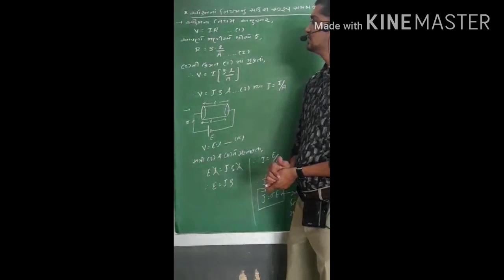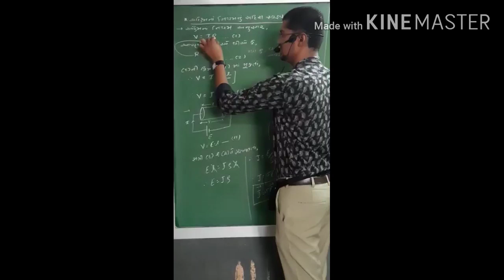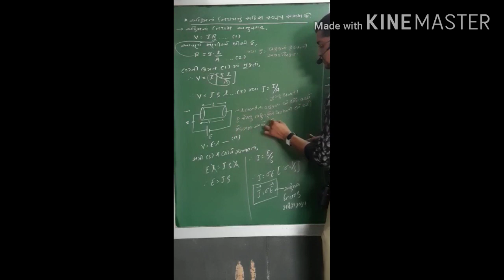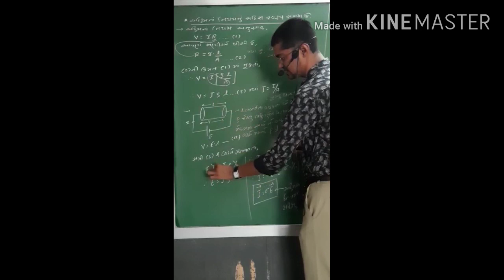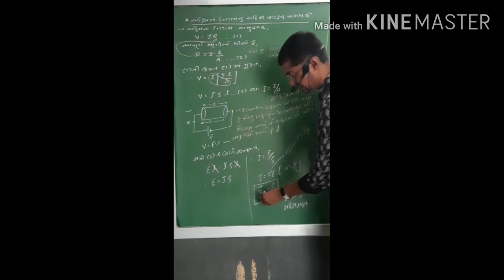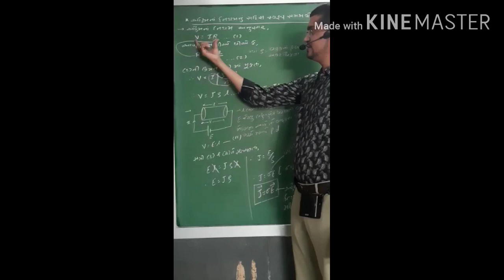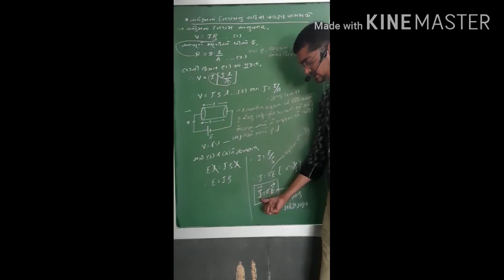12SCIENCE PHYSICS CHAP.3 leacture 2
Vector form of ohm's law